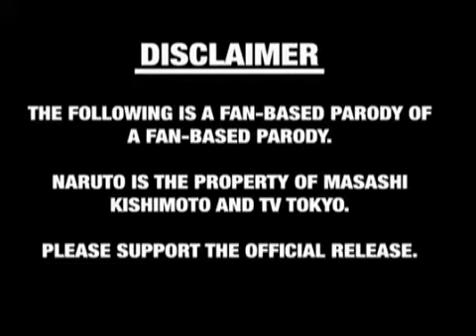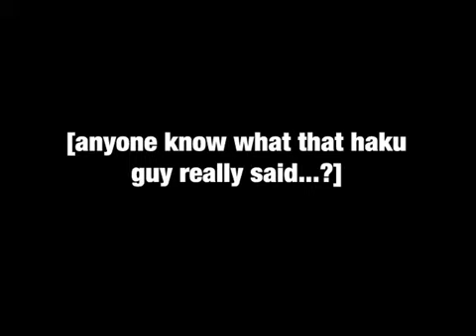naruto parody by LK 6 - WEEABOO NO JUTSU~!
I did not make this parody and I do not claim to own it. please visit cardgamesFTW channel home of yugioh abridged